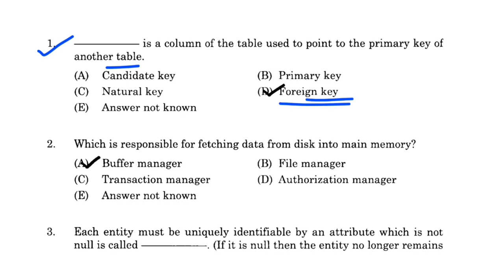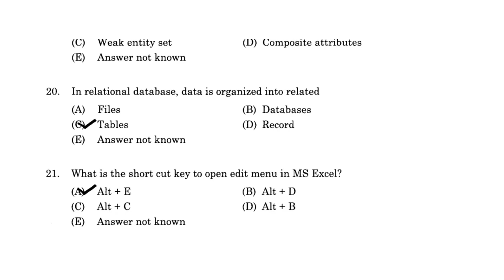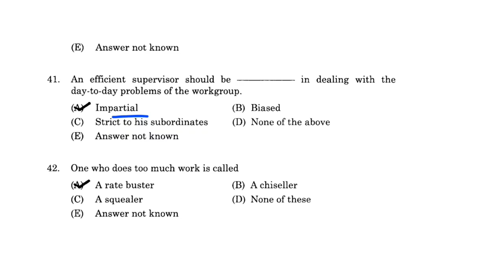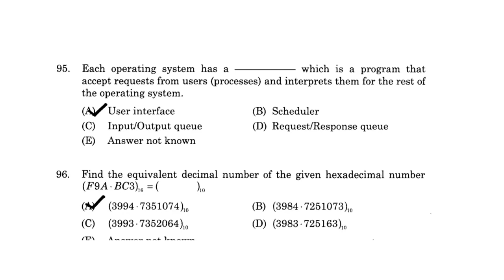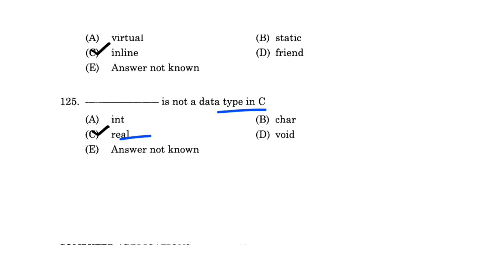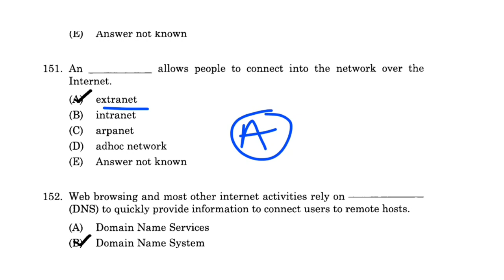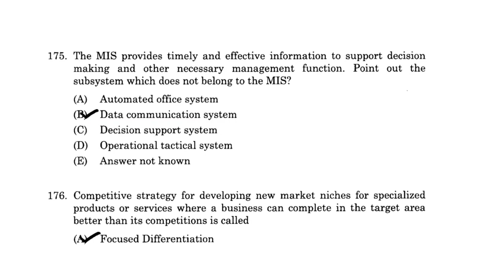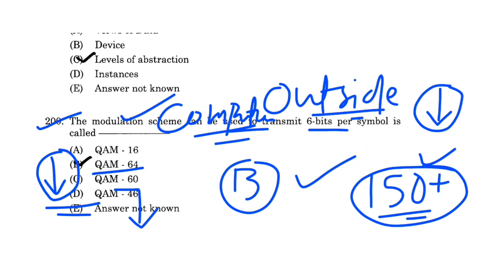OSSC OSSSC COMPUTER |DISCUSSION CLASS |1000 Video Series |Outside State QUESTION |Download Pdf